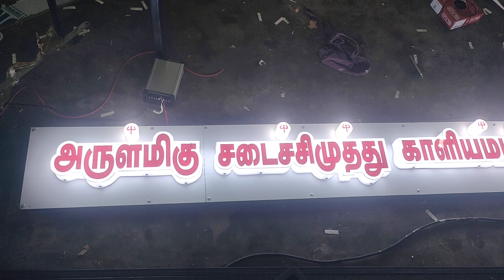led sign board works 9750062955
nano led signs